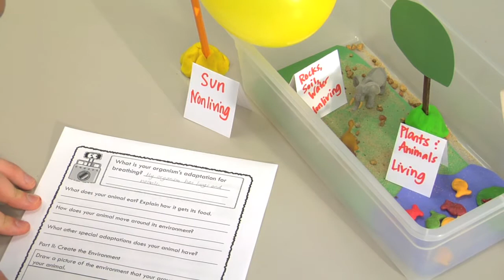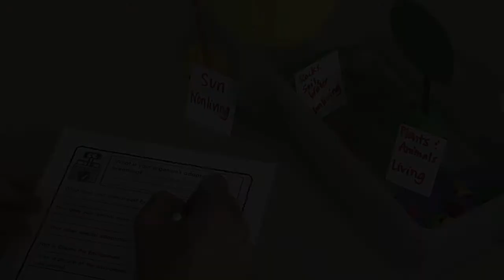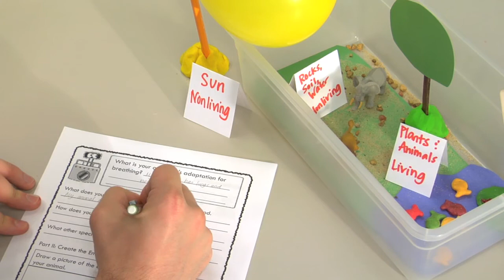EXPLORE ACTIVITY -- 5.9 A: INTERDEPENDENCY (Grade Level 5)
TRANSCRIPT: EXPLORE ACTIVITY -- 5.9 A: Interdependency (Grade Level 5)

[Overview Statement]
In this activity, students build an ecosystem of living and non-living elements and observe the ways in which organisms depend upon each other and their environment.

[Materials]
Prepare the following items in advance (for each group in your class): index cards, construction paper, pipe cleaners, toothpicks, tissue paper, a balloon, a clear or cardboard box, (glue, tape and scissors) [as one expression], play-doh, plastic animals, markers or crayons and any other desired materials.

[Title:] The Animal Ecosystem
Creating the animal ecosystem. [Or just…]  The animal ecosystem.

[Section 1:]
Start with a clear box to contain the system.  Cut construction paper for land and water.  Add sand and small rocks to enhance ground features.   Introduce animals that are dependent upon water; for instance, use plastic toys and Goldfish for aquatic life.   Add a tree using play-doh to hold its trunk.  Inhabit the land with additional mammals.   You can also use a yellow balloon tied to a pencil to represent the sun.  As a final touch, add shelter or any other interesting element.

FADE IN.

[Section 2:]
Once built, fold index cards and label items in the environment; identify whether they are living or non-living.  Then discuss how useful an element may be to the ecosystem.

To guide further inquiry, use the student journal for drawing exercises and supplemental questions.

END CREDITS.